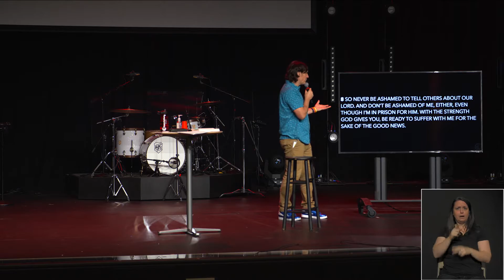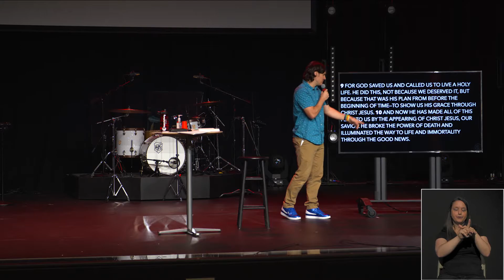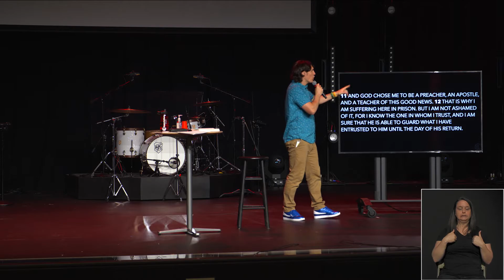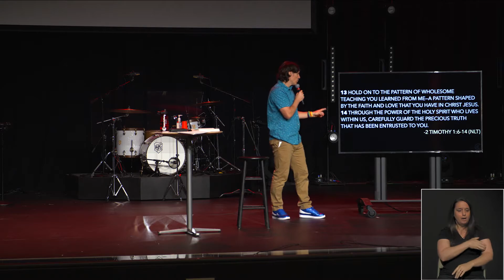We Have A Mission